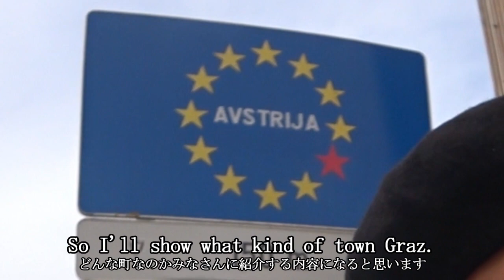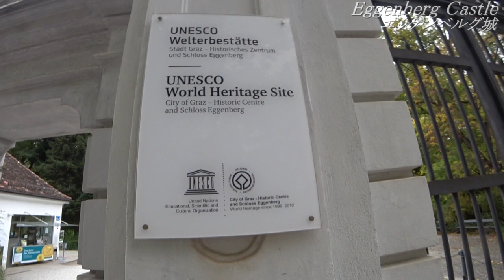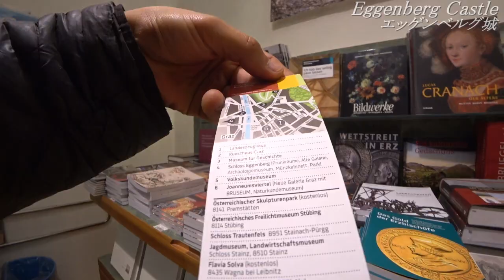世界で唯一の屏風画がオーストリアに！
自転車で巡る中欧旅
２０２１年１０月スロベニアからオーストリア入国

Thank you for wahtching